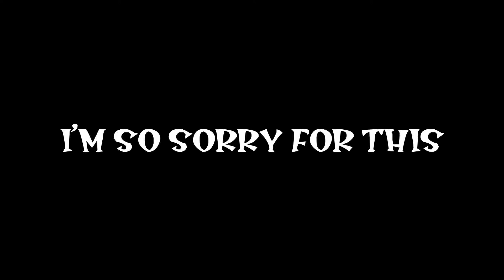Best / Worst Crash Bandicoot Voice Impression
It could be worse.